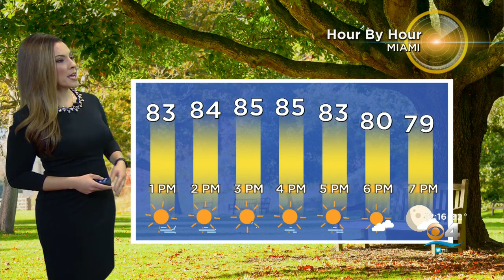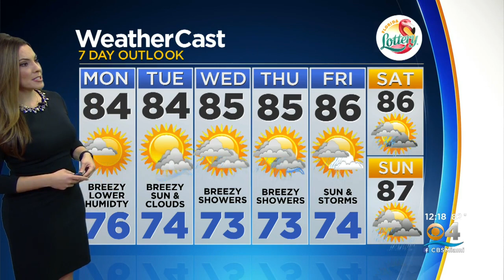CBSMiami.com Weather 10/18/2021 12PM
A mix of sun and clouds with a northeasterly breeze.